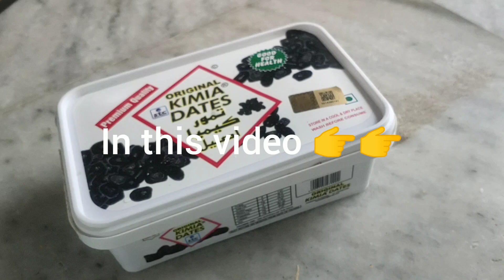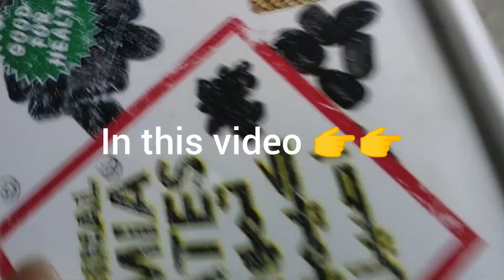బాలింత కారం// తాలింపు కారం// చేసుకొని చూడండి ఒకసారి// మళ్ళీ వదలమన్న వదలరు😋vlog